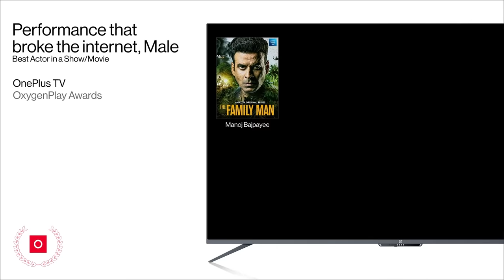OnePlus TV OxygenPlay Awards | Aparshakti Khurana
Welcome to the 2nd edition of the OnePlus TV OxygenPlay Awards.

Hosted by Aparshakti Khurana, this year's OxygenPlay Awards celebrates the best of the best OTT content - the most binge-worthy, the least cringe-worthy, those who made facts fun and those performances that hit a home run!

The show also reveals the five lucky community members who win a OnePlus TV and gives a chance to the audience to win the all-new OnePlus BudsZ2 with engaging contests during the course of the show.